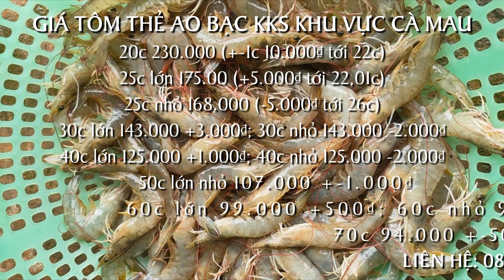Giá Thủy Sản hôm nay 20/09/2021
Hôm nay 20/09/2021, giá tôm thẻ kiểm kháng sinh Bạc Liêu tăng nhẹ:
Size 25 con giá 171.000 đồng/kg +-5.000 đồng
Size 30 con lớn giá 146.000 đồng/kg +2.000 đồng
Size 30 con nhỏ giá 144.000 đồng/kg -2.000 đồng
Size 40 con giá 125.000 đồng/kg +-1.000 đồng
Size 50 con giá 107.000 đồng/kg +-1.000 đồng
Size 60 con giá 100.000 đồng/kg +-500 đồng
Size 70 con giá 90.000 đồng/kg +-500 đồng...

00:00 Giới thiệu Giá Thủy Sản hôm nay 20/9/2021
00:15 Bản tin thị trường Tôm Bạc Liêu ngày 20/09/21
00:56 Bản tin thị trường Giá Tôm Cà Mau 20/09/2021